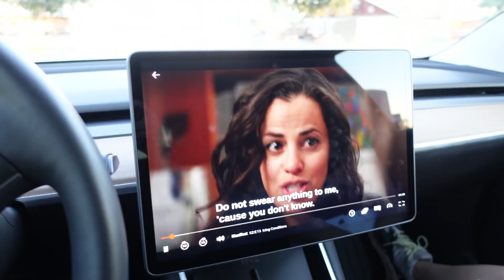OUR FAMILY REACTS TO OUR NEW TESLA MODEL 3!!! *HILARIOUS